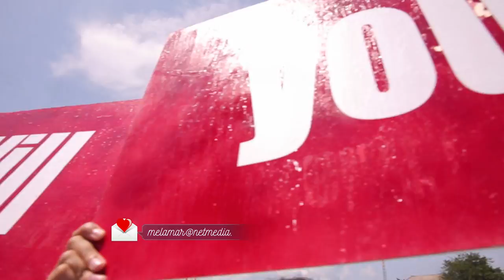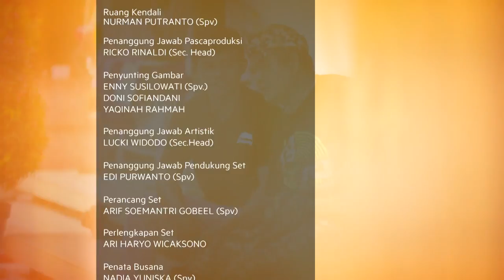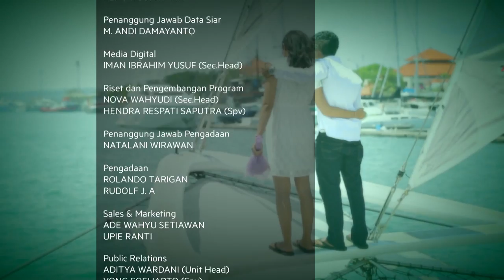Melamar Episode 38 (part 3/3) - Raka melamar Komang di kapal